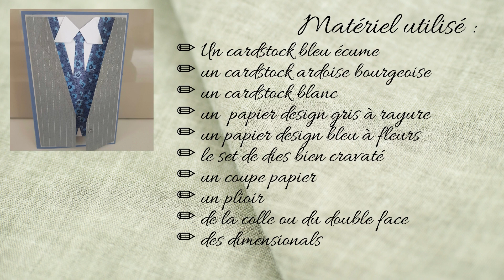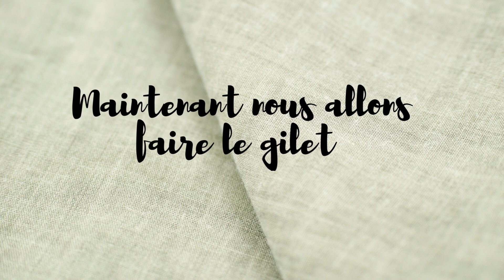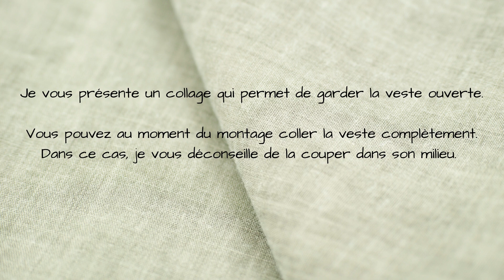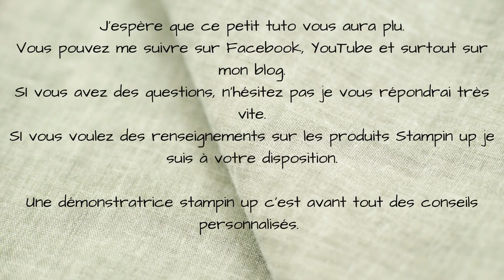Bien cravaté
Tuto pour une carte scrapbooking originale, fête des pères, anniversaire...